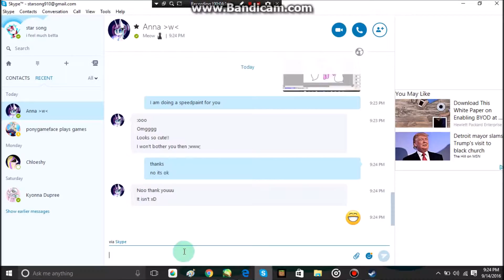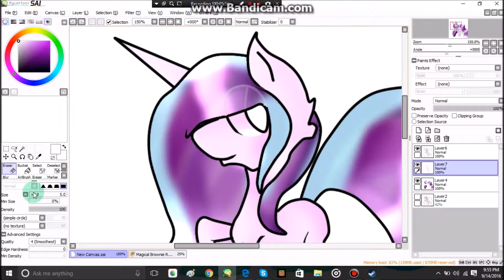fanart magical brownie (mlp speedpaint)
iforgot why i made this :p